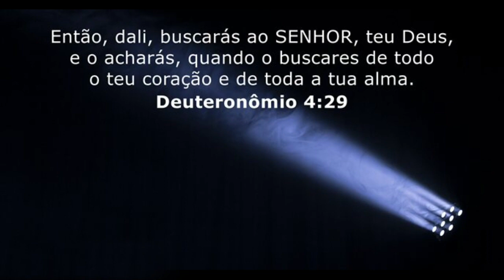VAMOS VIAJAR PARA CABO FRIO - RJ